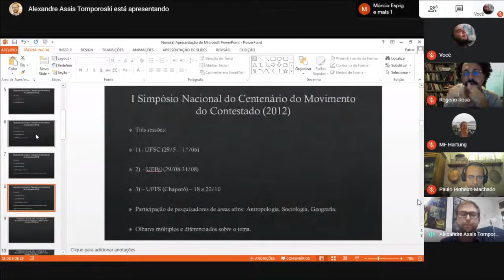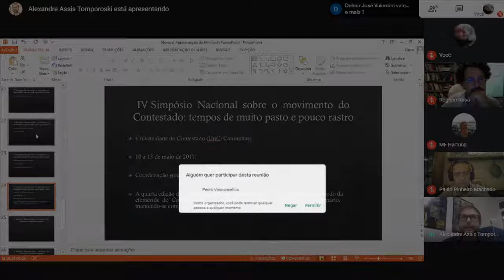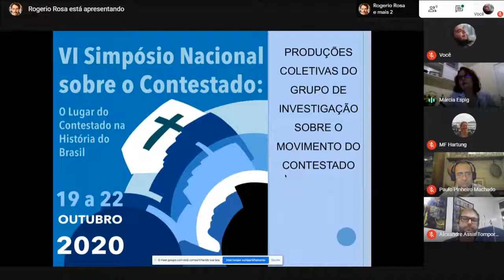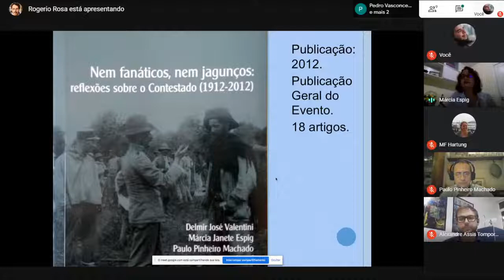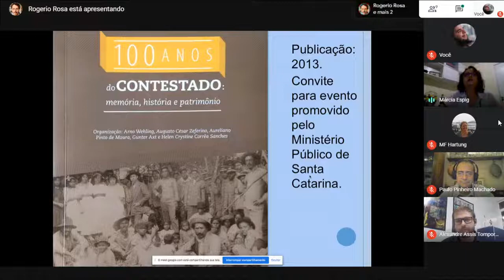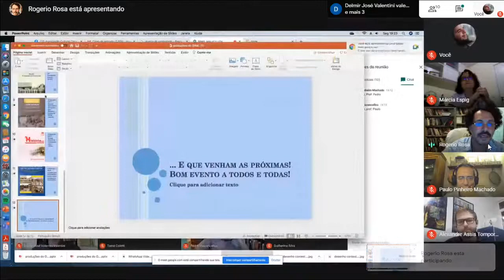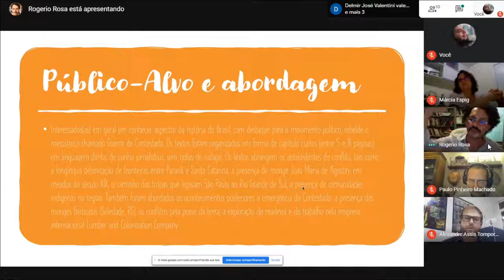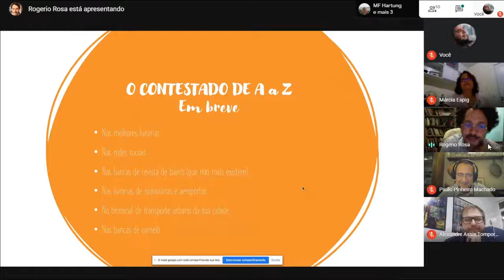Conferência de Abertura VI Simpósio Nacional: O Lugar do Contestado na História do Brasil.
19:00 - Conferência de Abertura VI Simpósio Nacional: O Lugar do Contestado na História do Brasil.

19:30 - Conferência com o Prof. Pedro Lima Vasconcellos (UFAL) “O mundo do Contestado visto desde o Belo Monte de Antônio Conselheiro: entre afinidades e confrontos”